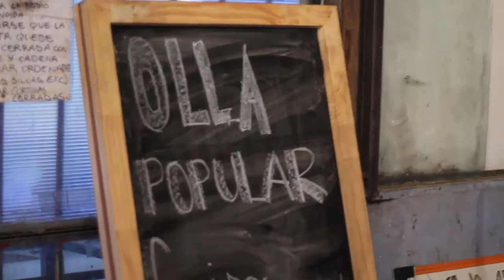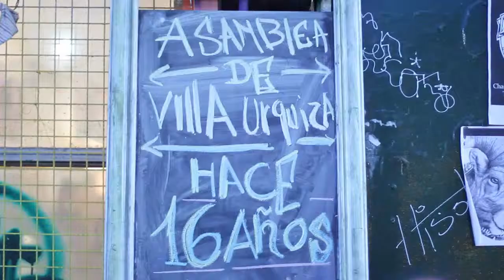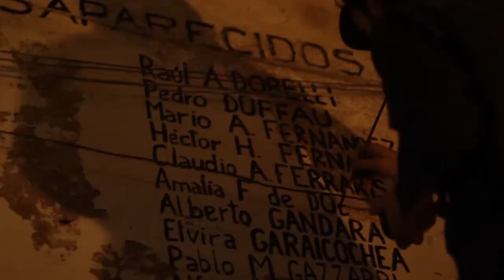[ANTV] La ocupación de La Ideal y la Asamblea de Villa Urquiza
CABA |  Hace 16 años la pizzería La Ideal es un espacio para todxs los vecinxs de Villa Urquiza.

Enrique, ex asambleísta de la Asamblea de Villa Urquiza, cuenta del momento en que el edificio lindero a la estación de tren Gral. Uquiza se convirtió en la sede de la asamblea del barrio y como esta estaba conectada con todas las asambleas de la ciudad.